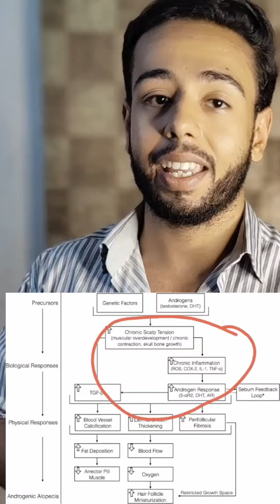علاقة التدخين بالصلع الوراثي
ودخل كود
pharmaco10
علشان تحصل علي خصم %10